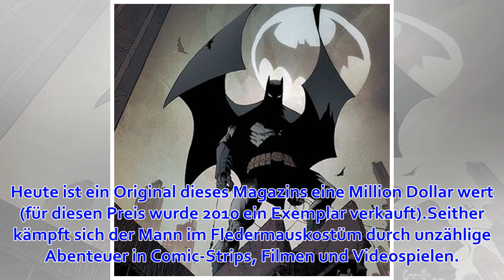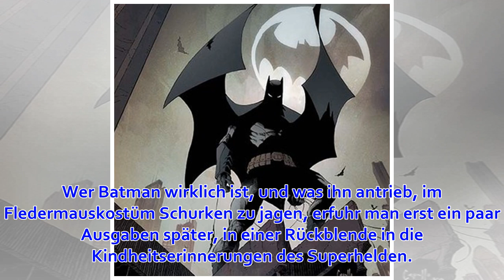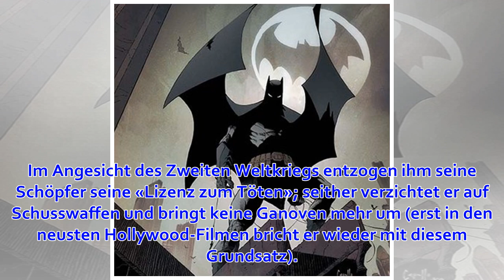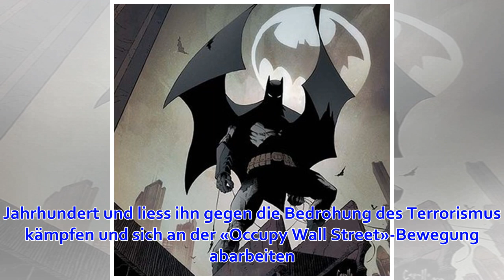Batman ist der einzige menschliche Superheld – begonnen hat alles mit dem Trauma eines kleinen Buben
Die Sehnsucht nach Helden war gross, noch immer machte die Wirtschaftskrise Amerika zu schaffen, Arbeitslosigkeit und Armut prägten das Leben in den Grossstädten. Auch der Blick nach Europa bereitete Sorgen: Der Zweite Weltkrieg bahnte sich an. Ablenkung u...